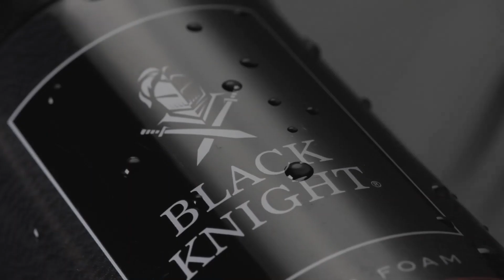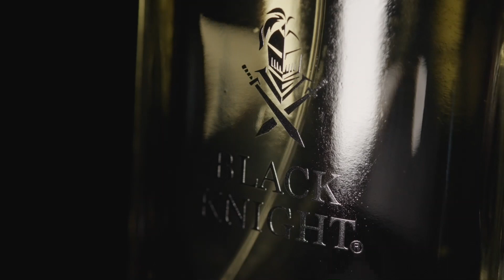අපේ කණ්ඩායමේ ලංකාවේ ක්‍රීඩකයින් ගොඩක් හොඳට කළා - Kusal Mendis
අද පෙරවරුවේ ලංකා ප්‍රිමියර් ලීග් (LPL) කණ්ඩායම් නායකයින් සමඟ මාධ්‍ය සාකච්ඡාවක් කොළඹ ආර්. ප්‍රේමදාස ක්‍රීඩාංගණයේ මාධ්‍ය මධ්‍යස්ථානයේ දී පැවැත්වුණා. එහි දී දඹුල්ල කණ්ඩායමේ නායක කුසල් මෙන්ඩිස් මෙසේ තම අදහස් පළ කළා.